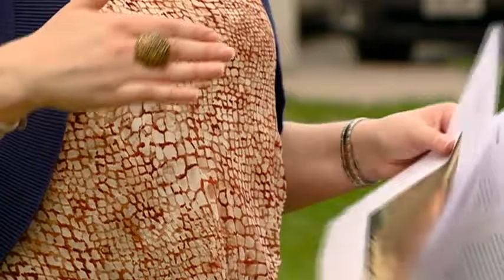Volunteer Drug Needle Pickup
The needle exchange program in La Crosse is a harm reduction strategy - giving clean needles to users to prevent disease. But needles don't always end up properly disposed.